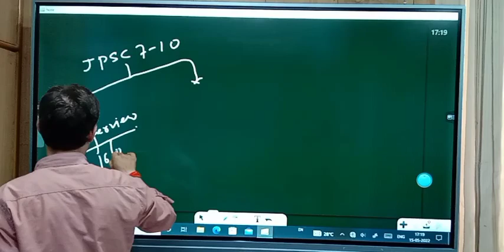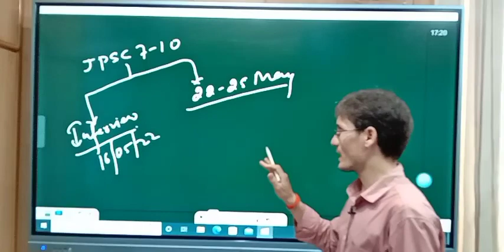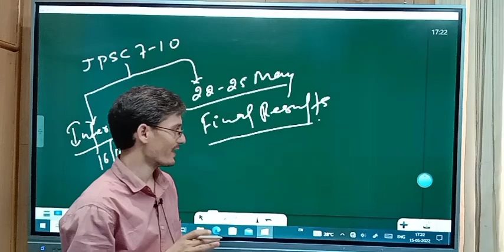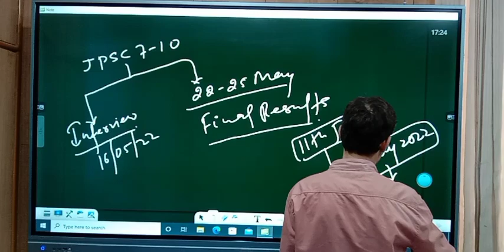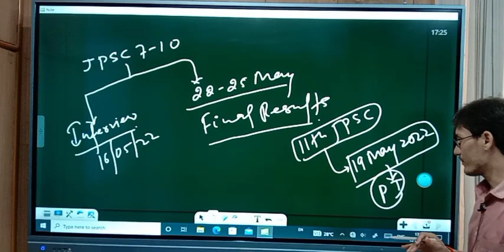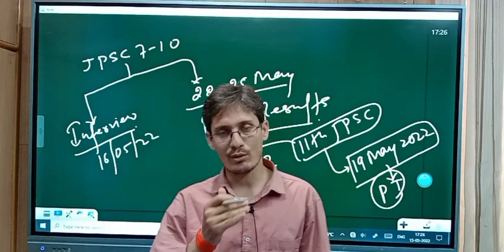JPSC 7-10th Final Results Before 25may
jpsc_mock_session_समाप्त
jpsc_merit_list
7thjpsc_news_Today
7thjpsc_latest_news_today
7-10thJpsc_final_results
Best_advice_to_crack
11th jpsc_By_a.k.singh

JPSC साक्षात्कार कार्यक्रम का आज समापन हुआ,
सभी सम्मानित पैनलिस्ट को एलीट आईएएस एकेडमी की ओर से कोटि-कोटि धन्यवाद ll
Jpsc||new_vacancy_coming_soon2022
Jpsc_interview_session_end2022
jpsc||jpsc||सचिवालय||2022

New_Batch_for_/UPSC /11jpsc
what is the exam pattern of झारखंड पब्लिक सर्विस कमीशन

COURSE       TIME.      COURSE DURATION

UPSC          10.00AM        15 MONTHS

JPSC.          1.00PM (PT).     8 MONTHS

BPSC           1.00PM    ".        8MONTHS

UPPSC         1.00PM   ".         8MONTHS

                   Open_For_ALL
@EliteIASacademy244 One Of the Best IAS_PCS_COACHING_IN_RANCHI(JHARKHAND)
UPSC_JPSC_BPSC_UPPSC2022
SPECIAL_BATCHES
FOR_CIVIL_SERVICES_ASPIRANTS